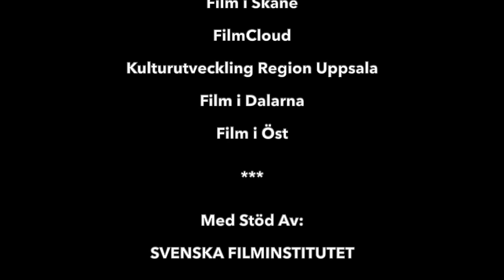archipelago script lab 2020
(länk till Uppsala kommer senare)

Söker till denna fantastiska workshop gör man via våra respektive hemsidor. Workshopen är ett samarbete mellan FilmCloud/Västra Götaland, Filmbasen/Stockholm, Kulturenheten/Region Uppsala, Film i Skåne/Region Skåne, Film i Dalarna/Region Dalarna samt Film i Öst/Region Östergötland med stöd från Svenska Filminstitutet.